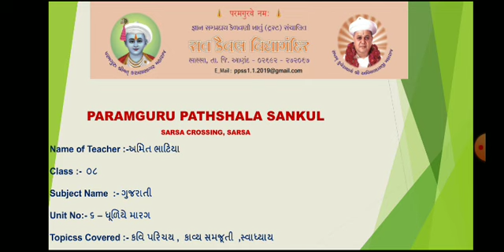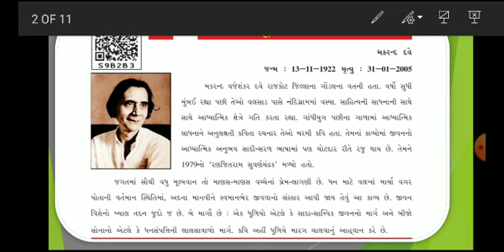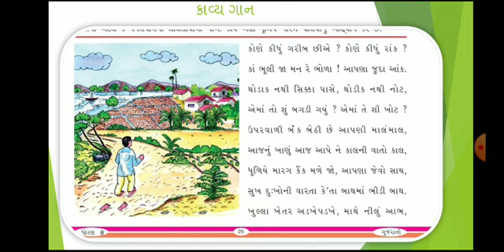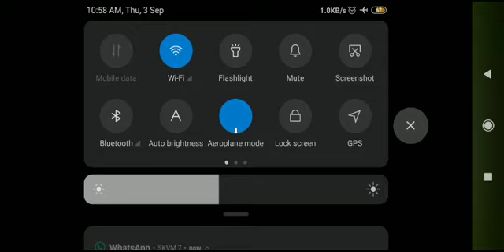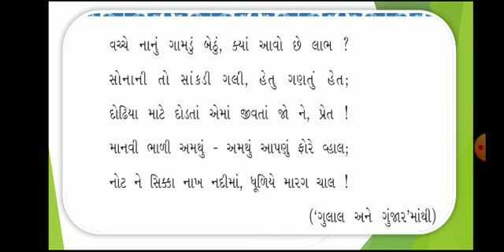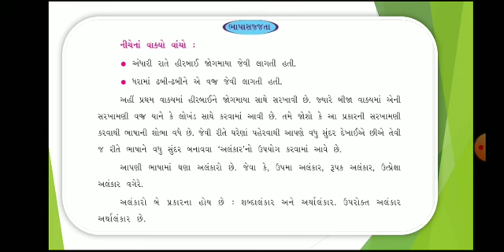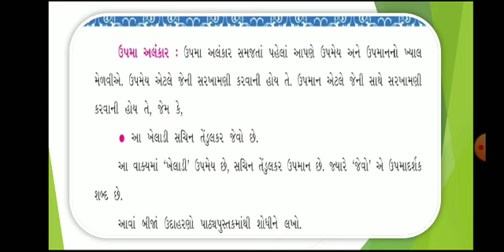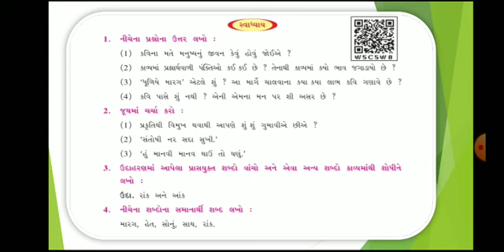STD :- 8 ,SUBJECT :- Gujarati , UNIT :- 6 , UNIT NAME :- ધૂળિયે મારગ ,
STD :- 8 ,SUBJECT :- Gujarati , UNIT :- 6 , UNIT NAME :- ધૂળિયે મારગ , TOPIC COVER :- કાવ્ય સમજૂતી , કવિ પરિચય , ભાષા સજજતા